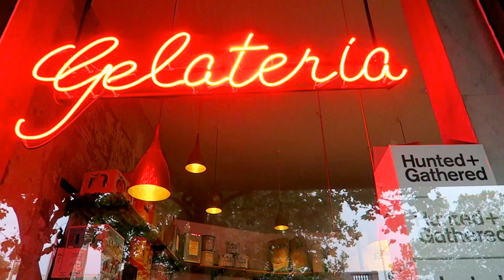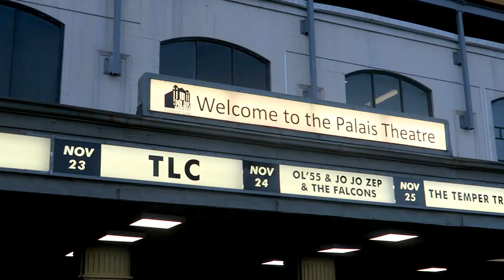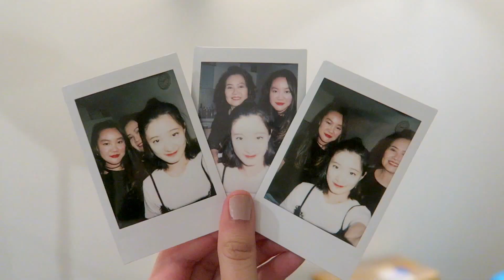Melbourne Diary 2016